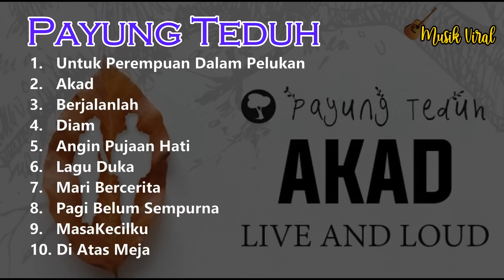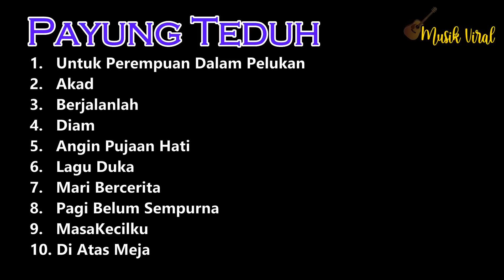Payung Teduh Full Album - Lagu Terbaik